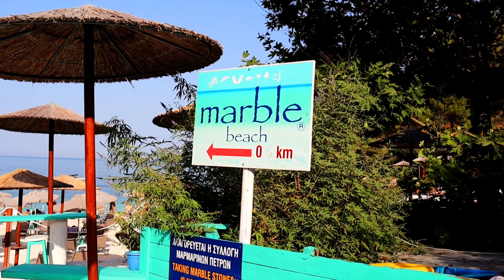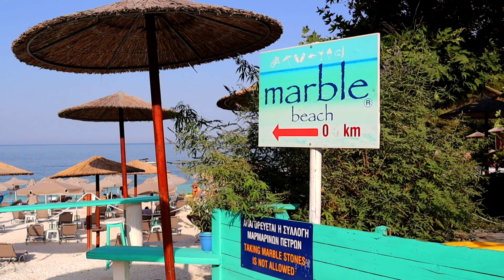⛱️Horror way to the Marble Beach Thassos 🛣️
Marble beach este considerata una dintre cele mai frumoase din Thassos.

Numele plajei este dat de pietricelele de marmura alba care au luat locul nisipului, insa acest lucru nu deranjeaza, pentru cei mai sensibili va recomandam incaltaminte adecvata (plaja este formata din pietricele mici de marmura)

Drumul  este total neasfaltat, acest drum nepavat este plin de praf de marmură deci este puțin mai anevoios.